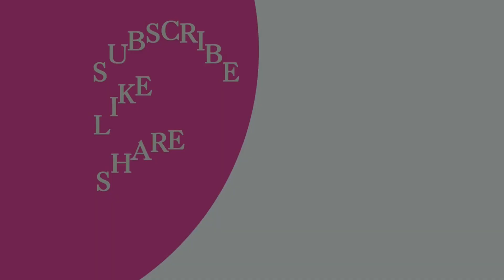Pain Relief and Transformation: Dive into Solfeggio 174Hz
The ancient musical tones known as the Solfeggio frequencies are said to have a number of therapeutic and spiritual impacts on the mind and body. A unique goal or desired result is supposed to correspond to each frequency in the Solfeggio scale.

Pain alleviation, healing, and transformation are frequently linked to the 174Hz Solfeggio frequency. The following outcomes are said to be possible when meditating or listening to the Solfeggio frequencies, according to their proponents:

Pain relief: It is said that by encouraging a feeling of peace and relaxation, listening to 174Hz can help reduce both physical and mental pain.

Regeneration and healing: Some proponents contend that this frequency has the power to boost cellular regeneration while perhaps enhancing the body's own mechanisms for healing.

Development of the emotions and energy: It is said that 174Hz can help in the release of emotional blockages, bad energy, and stagnant emotions, allowing for personal development and progress.